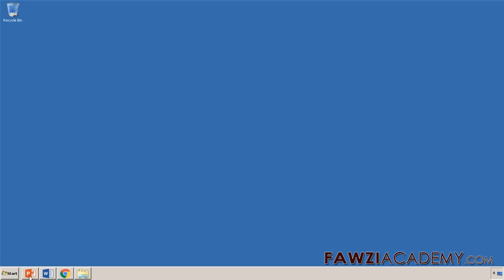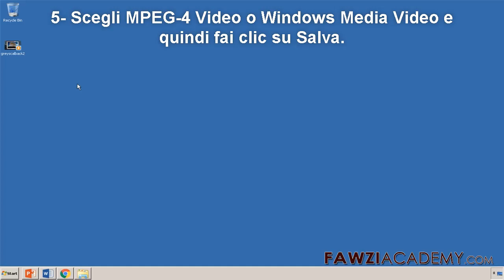IT_Trasformare powerpoint in video - Come salvare da powerpoint a video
come fare un video con powerpoint . convertire powerpoint in video .
come trasformare una presentazione powerpoint in un video

Clicca qui per visitare il sito web FawziAcademy.

Fawziacademy usa google translator as e google translate app in translat & voice